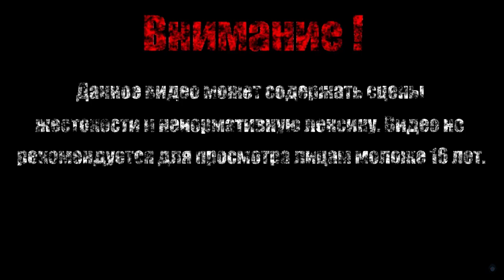ПОТУСТОРОННИЙ МИР 【Halloween Stories Invitation】#4